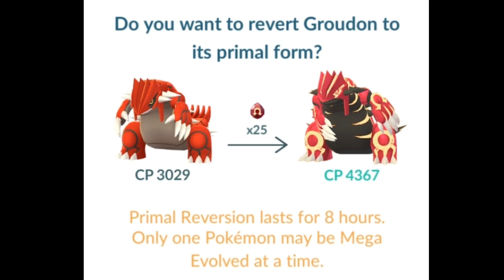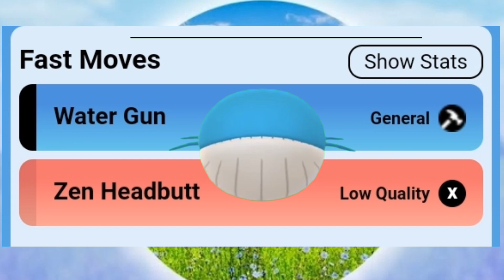Upcoming Spotlight Hour Details Pokemon Go|Wailmer Spotlight Hour | Shiny Wailmer Pokemon Go#pokemon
Hey folks! Watch me play Pokémon GO!

And share my channel with your game friends. 🙂  See you on my next streaming